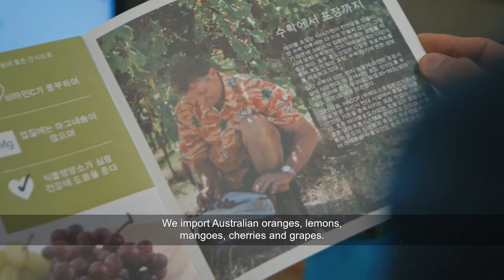A video case study on Australian grapes in Korea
See how Australian grapes are benefiting from the Korea-Australia FTA.